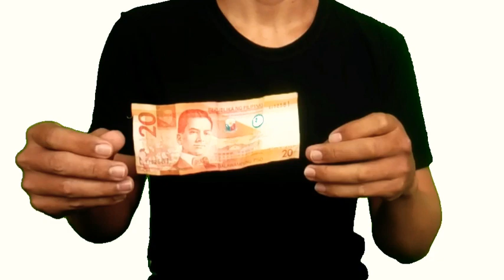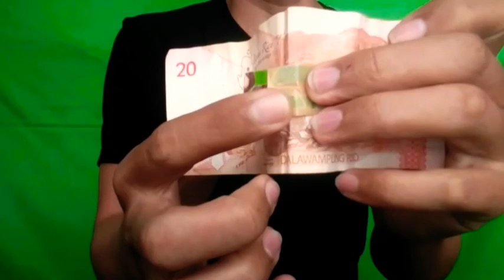How to float an object in the air (Secrets Revealed)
In this video you can watch how the paper bill floating without holding it with tricks secret revealed. Enjoy watching...

My Home Town :
1039 Bunducan St., Corner Pio V. Corpuz Ave., Puting-Bato Subd., Esperanza, Masbate City, Metro Manila, Philippines 1509

Current location : East Town, Leaguebanua, Neumance, USA 1603

Gadget : Samsung Gallaxy J2
Camera : Sonny digicam 123.5 Mp
Apps :
-Yt Studio
-KineMaster
-Video HD Converter

Music background:
Cinematic - Future Rennaisance by Godmode

Sound effect:
-Cheering
-Eeeh 2
-Studio_Ooooh
-Scream
Source: Kinemaster audio browser

Magic,
magic tricks,
magic shop,
magic show,
magician,
magic tricks revealed coin,
tricks magic,
tricks ph,
card tricks revealed,
tricks revealed,
tricks revealed in america's got talent,
tricks revealed magic,
tricks revealed magician shin lim,
tricks revealed magician,
card tricks revealed,
secret revealed magic, magic revealed,
magic revealed secrets,
magic revealed america's got talent,
magic revealed masked magician,
magic revealed tagalog,
magic revealed secrets tagalog,
magic revealed secrets america's got talent,
magic revealed shin lim,
magic revealed funny,
magic revealed card tricks,
magic tricks zach king,

Thank you for checking my video discription my friends.